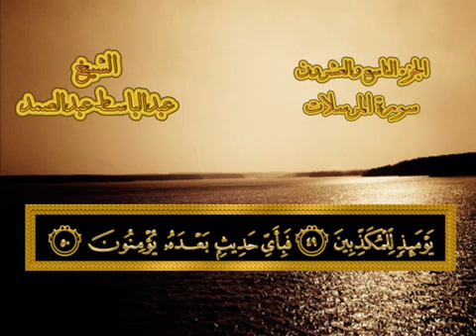Surah Al-Mursalaat (Those Sent Forth) Qari Abdul Basit.....